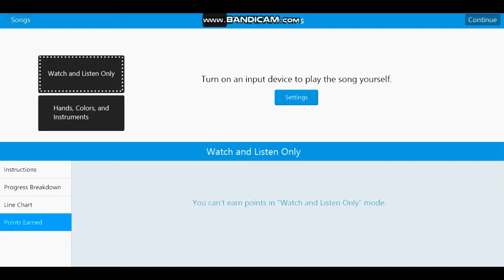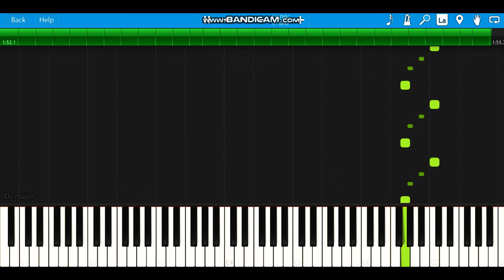Game Of Thrones-Theme Song//AmiAll Piano Sheet